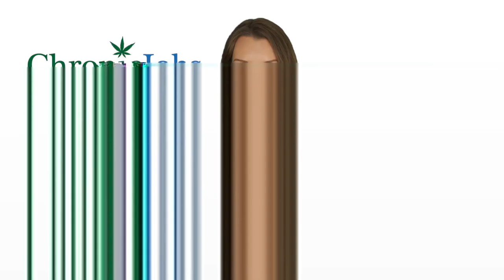Rio Rancho Marijuana Jobs